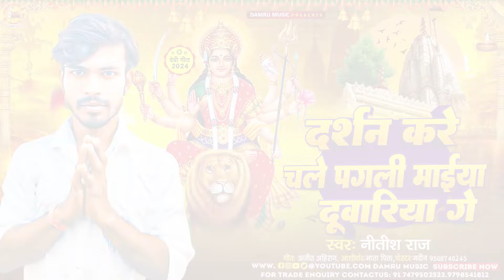Nitish Raj | दर्शन करे चले पगली मईया दूवारिया गे | Bhakti Song | Chal Maiya Duwariya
► Album :-  दर्शन करे चले पगली मईया दूवारिया गे
► Song :- Chal Maiya Duwariya
► Singer :-Nitish Raj
► Lyrics :- Bipul Bihari
► Feat :-  Nitish Raj
► Help :- Bipul Bihari
► Recodist :- Anand Patel Yadav
► Mix - Mastring : - Anand Patel Yadav
► Music Director :-  Damru Music Sirdalla
► Produced By :-  Suraj Sajanwa
► Music On :-  Damru Music
► Company/Label :-  Damru Music
☛ Digital Head - Bala Ji
☛ Digital Partner - Vaishnavi Recoards

♪ Gaana -
♪ Wynk -
♪ Amazon Music -
♪ Resso -

Must see , share to others and subscribes the channel ``Damru Music" for regular updates of best videos.this is very popular song in Bihar listener in all over world in this song.